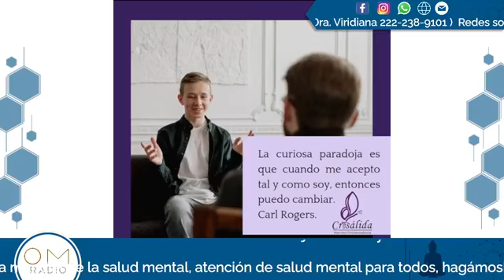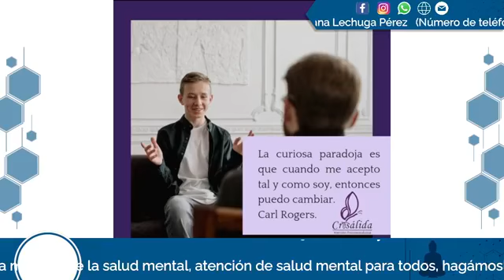Sana Mente: Prog. 39 Día mundial de la salud mental, atención de salud mental para todos.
Estás viendo
🔹Tema: Día mundial de la salud mental, atención de salud mental para todos, hagámosla realidad.
Conduce: Dra. Viridiana Lechuga
Invitado: Dr. Manuel Carvajal Blancas.
Escucha este programa en Omradiotv.